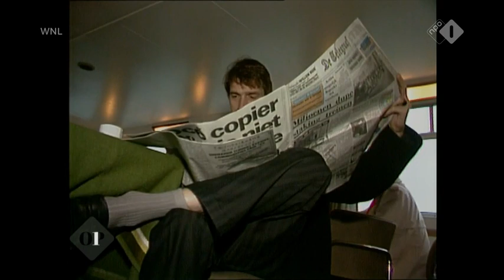Eppo van Nispen van Beeld en Geluid dook de archieven van Nederland stakingsland in | Op1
Eppo van Nispen tot Sevenaer van Beeld en Geluid dook de archieven van Nederland stakingsland in. ‘’De een zijn stakingsnood is de ander zijn stakingsbrood.’’